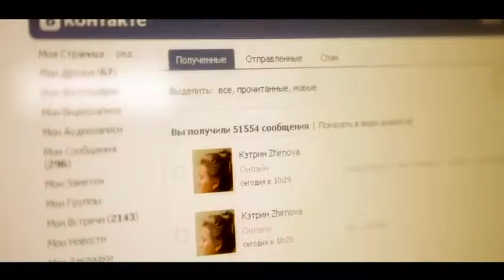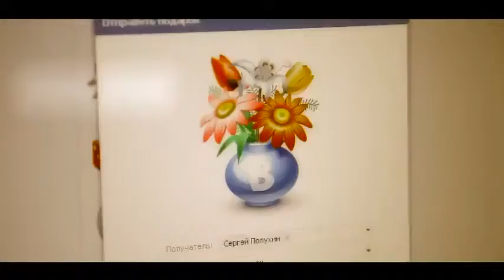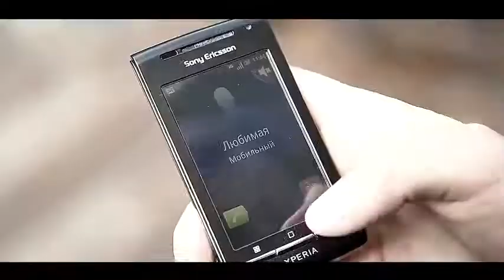KReeD - Любовь в сети